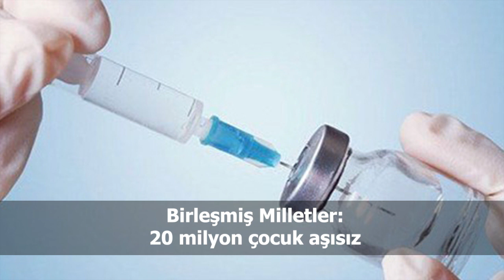Türkiye ve dünya gündeminde neler oldu? İşte Bir Bakışta Bugün | 15 Temmuz 2019